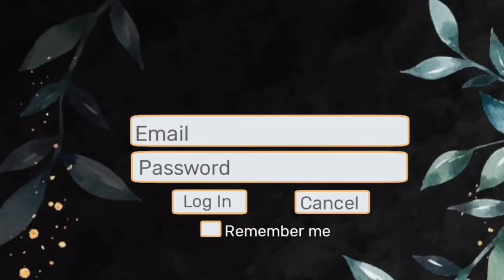NEW YEAR 2021/ EXCHANGED GIFT/ NEW YEAR COUNTDOWN🎆💛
PLZ. SUPPORT MY CHANNEL.. __________________________________________________________ I wanted to create my Youtube Channel to share my FAMILY,FRIENDS,CO-FILIPINO and other PEOPLE living in the other place & country with different culture. We all have our own unique life story and mine is this!be positive always...Cheers and Spread love. STAY SAFE THANK YOU ALL FOR WATCHING AND SUPPORT. __________________________________________________________ Please Like👍 Subscribe Share To stay connected to our YOUTUBE CHANNEL..Tap the NOTIFICATION BELL para maging updated ka everytime we have a new VIDE0.